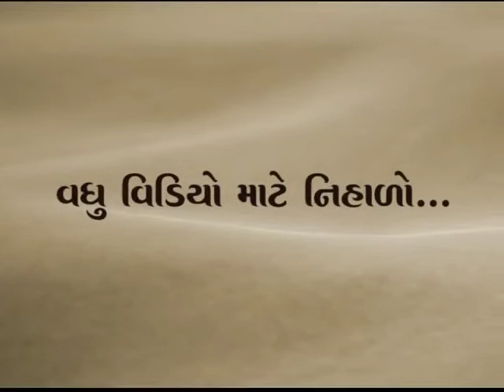અહંકાર કોને કહેવાય | What is EGO? (in Gujarati) | Egoism | Pujya Niruma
Ego is not to be removed; egoism (ahankar) is to be removed. Ego means I -  referred to as existence : 'I am' (astitva).

Check the following video to understand various forms of egoism and how to attain freedom from it. For more details, refer-